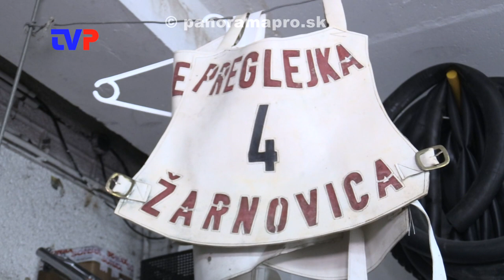Úspešná sezóna 2023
Rozhovor s predsedom Speedway clubu M. Búrim o uplynulej sezóne 2023 v plochej dráhe v Žarnovici.